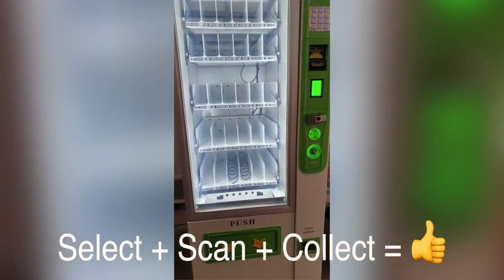Vending Machine E-wallet using DEMO